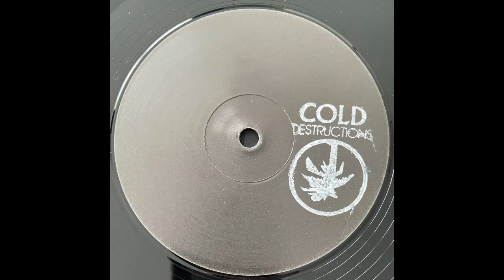Unknown Artist – Untitled A (Cold Destructions)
Unknown Artist – Untitled
Label: Cold Destructions – V01394
Format:  Vinyl, 12", 45 RPM
Country: ???
Released: ???
Style: House

I don't own the material published in this video.